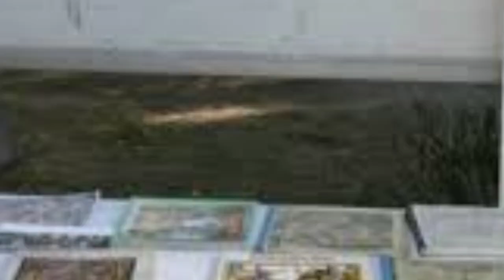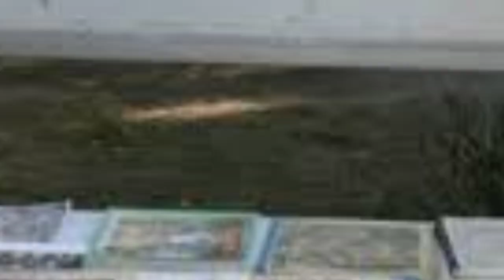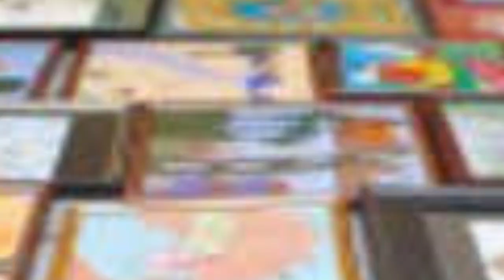Patna College Of Arts And Craft - Patna University Ka Ek Shandaar College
# Patna College Of Arts And Craft
College Of Arts And Craft in Patna University